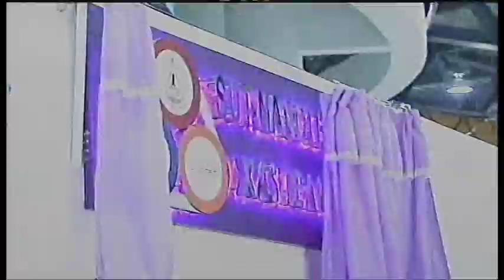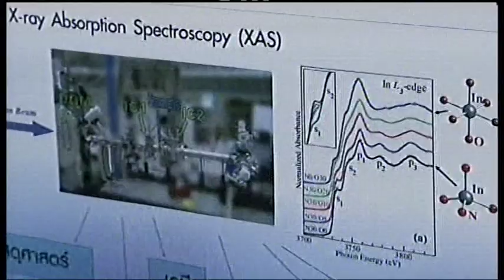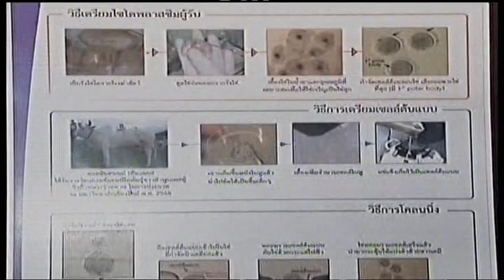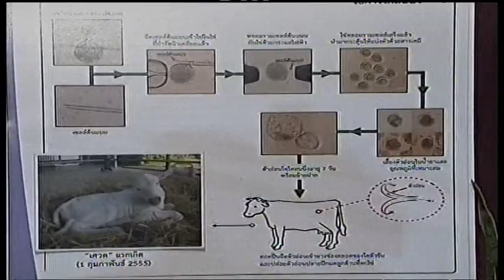ข่าวในพระราชสำนัก 19 ตุลาคม 2555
ข่าวในพระราชสำนัก วันที่ 19 ตุลาคม 2555
พระราชกรณียกิจ สมเด็จพระเทพรัตนราชสุดาฯ สยามบรมราชกุมารี
เสด็จฯ แทนพระองค์ พระราชทานปริญญาบัตรบัณฑิต มทส. ปีการศึกษา 2554
ทรงเปิดระบบลำเลียงแสง มทส.-นาโนเทค-สซ. และ มทส. น้อมเกล้าถวาย "เศวต" โคขาวลำพูนโคลนนิ่ง